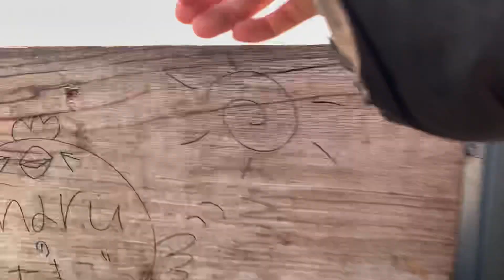生理前のイライラ解消どーすりゃいいのー？未解決。